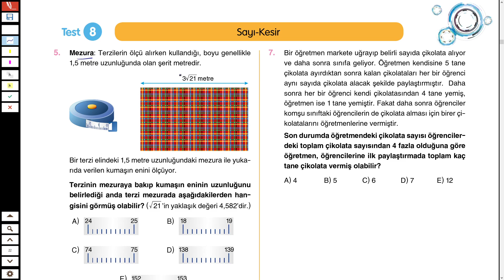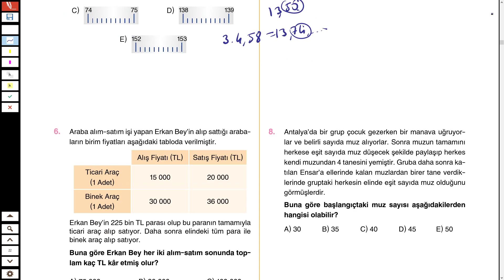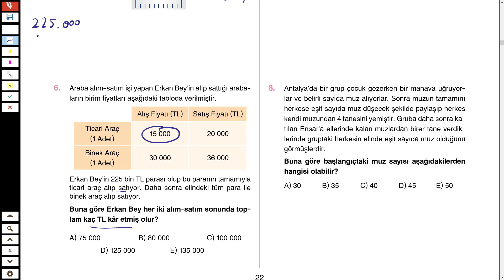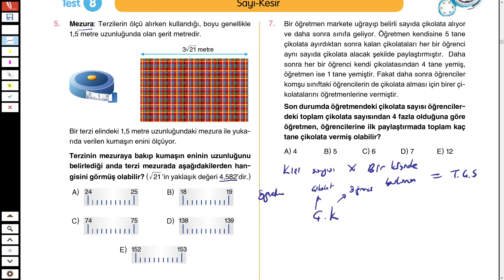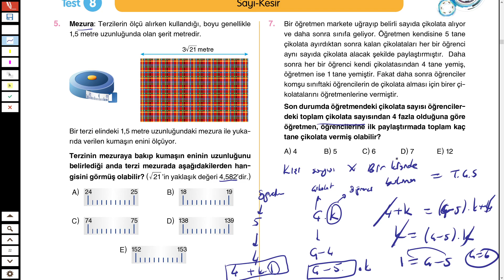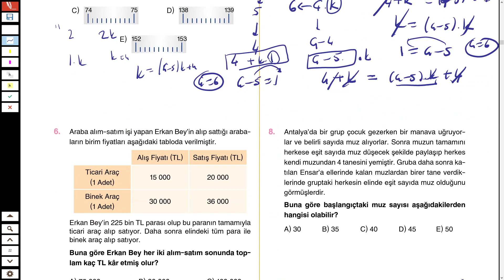SAYI KESİR TEST 8 [5-8.SORULAR] YOUTUBE HOCAM YEKTUG MAT KİTABI YENİ NESİL PROBLEMLER